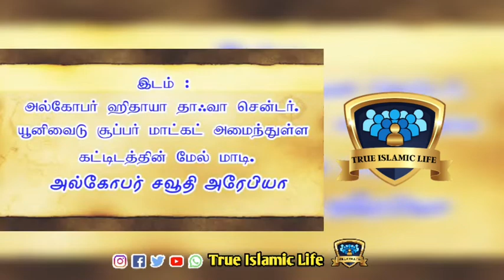அறிமுகமற்ற ஹதீஸ்கள் தொடர் - 4 🎙️அஷ் ஷேய்க் முஜாஹித் இப்னு ரஸீன்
நிச்சயமாக நல்லுபதேசம் முஃமின்களுக்கு நற்பயனளிக்கும்.. (அல்குர்ஆன் : 51:55)qk